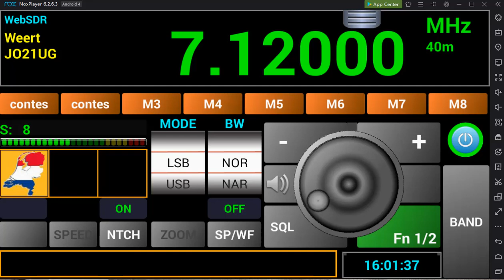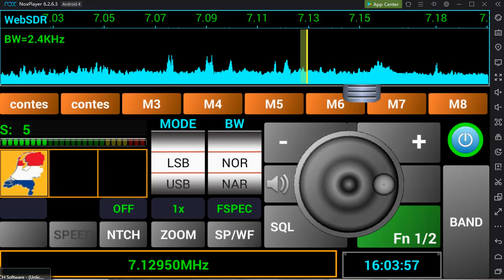pocket ham rx on the pc using a android app